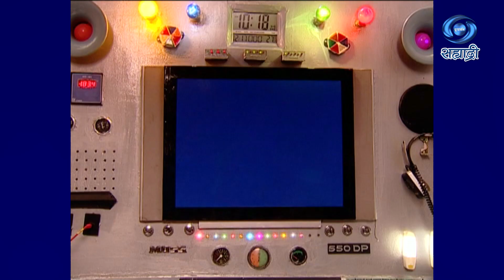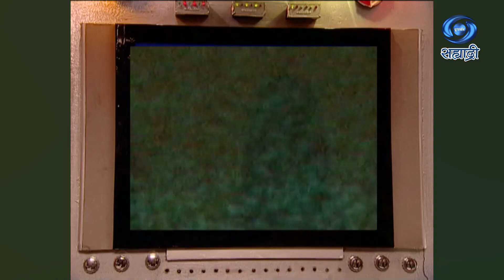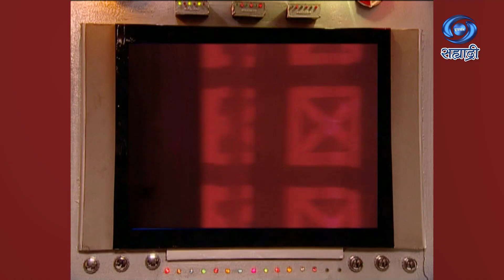Don Ful Ek Dabba Gul | दोन फुल एक डब्बा गुल | Ep 28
दोन फुल एक डब्बा गुल..
लेखन - अशोक पाटोळे
कला - रतन सुर्यवंशी
पार्श्व गायिका - महालक्ष्मी अय्यर
गीतकार - देव कोहली
DD Sahyadri
Doordarshan Mumbai
Sahyadri Marathi
Show : ' Don Ful Ek Dabba Gul '
Producer Director : राकेश चौधरी